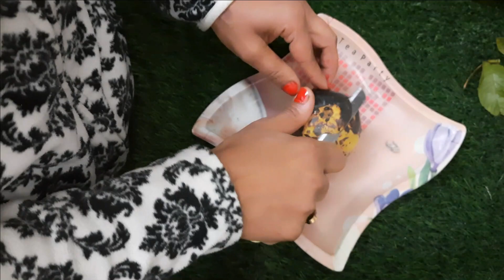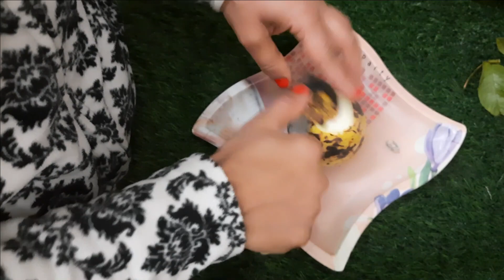खाँसी का अचूक नुस्खा। पुरानी से पुरानी खांसी का करे इलाज अमरूद के पत्तों से | Home Remedy for Cough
खाँसी जाएगी और कभी वापस नही आएगी | पुरानी से पुरानी खांसी (Cough) का इलाज | Home Remedy for Cough

Today's Special Video:
dry cough remedies
dry cough sound
home remedies for cough and sore throat
home remedies for cough for children
home remedies for cough for kids
home remedies for cough in babies
home remedies for cough in hindi
home remedies for sore throat
home remedy
home remedy for cough and cold
home remedy for cough for baby
home remedy for cough for kids
homemade cough syrup
natural remedy for cough
sardi jukam ke gharelu nuskhe
sore throat hacks
sore throat remedies home
wet cough